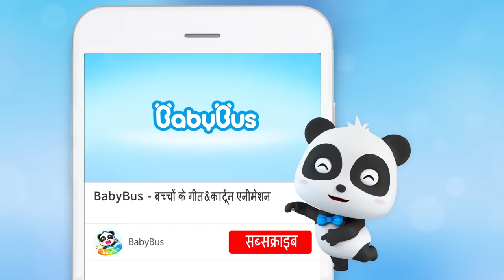Paanch Chhotee Kaindee | बच्चों के कार्टून | हिन्दी राइम | Cartoon for Kids | BabyBus Hindi